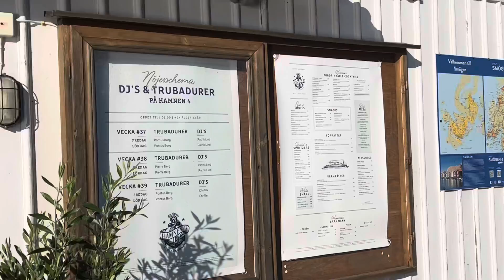19. september 2022